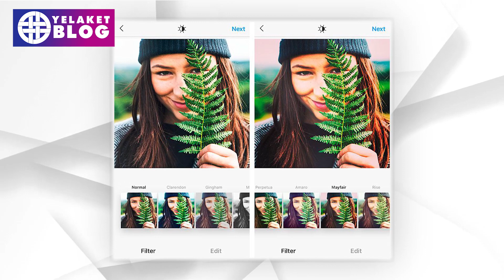Նրանք առանց ֆիլտրերի ապրել չեն կարող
Բոլորս գիտենք, որ այսօր շատ-շատերը, իրենց լուսանկարելիս, պարզապես չեն կարողանում չդիմել ինստագրամյան ֆիլտրի օգնությանը: Սա, կարծես, հիվանդության պես բան է դարձել: Աղջիկները, քնից զարթնելիս, միանգամից կարող են նկարվել և ոչ ոքի չվախեցնել:

Մանրամասն՝ տեսանյութում